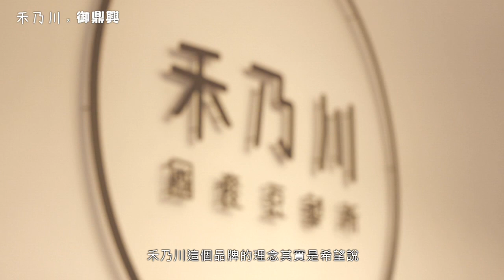禾乃川 X 御鼎興返鄉分享會 | 禾乃川國產豆製所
你願意花一個十年，去做一件可能根本不會成功的事嗎？
仲夏的午後，在三峽合習聚落的空間，一場#返鄉青年 的分享會。
簡單俐落的穿搭，戴上一個眼鏡，是來自雲林#御鼎興 的宜哲，溫柔簡單的聲線說起開始經營御鼎興的歷程：「從一開始接手只是因為一份責任，想分擔父母的辛苦，也不希望讓手工古法釀造的醬油就這樣消失。」帶著父母與御鼎興客人們的期待，宜哲回到家鄉開始接手經營，把傳統當作基礎，找到創新的契機。面對返鄉，這樣重大的任務，也許多少都有些迷失，但宜哲帶著堅定的眼神說：「醬油就是我的根，是一種使命，一種堅持。」

「做好一瓶醬油是本分，但做出一瓶有文化的醬油是覺醒」
返鄉後不久，宜哲就開始不斷思考，還能再為家鄉做什麼？於是除了做好一瓶醬油，他也希望把食物教育、文化真正帶到家鄉，唯有從這裡下手，才能帶來真正的改變。相同的是，甘樂文創的創辦人峻哥也曾經思考過這樣的問題，所以一步一步從文化、教育、就業、生存四個議題著手改變，其中一部分來自旗下自營品牌禾乃川國產豆製所，這是甘樂文創打造社區共好循環的第一步，除了提供給社區更多的就業機會，也推廣友善農耕、減少食物里程的理念。每一年禾乃川也會將固定地部分盈餘回饋給土地，去實踐#社區共好循環 的概念。

面對返鄉，其實回家真的不難，但難的是去做真正的改變。根據統計資料，台灣有將近四成的年輕人其實都希望可以在家鄉工作，但普遍沒有的原因都是因為家鄉的條件環境不好。返鄉，不只是面對條件比較不好的家鄉，面對的是可能你花十年的努力卻沒有成功，這也是兩位返鄉青年現在都還在面對的挑戰。而這次，因為宜哲與峻丞看見了彼此在返鄉這條路上的努力，看見了彼此為家鄉付出的勇氣，所以他們互相扶持、合作。

這次聯名品牌「味噌御露」，全台獨一無二，一瓶結合味噌與醬油膏的雙重口感。製程堅持簡單原料且絕無添加多餘的人工食品添加物。且經由雙重釀酵以及手工柴燒再經由製醬師熬製成完美比例的味噌風味油膏，歷經時間的等待，呈現出這一瓶帶有豆麴醬油鹹香及米麴味噌甘甜的味噌御露油膏，非常適用沾醬、涼拌、調味燉煮，增添料理的風味！